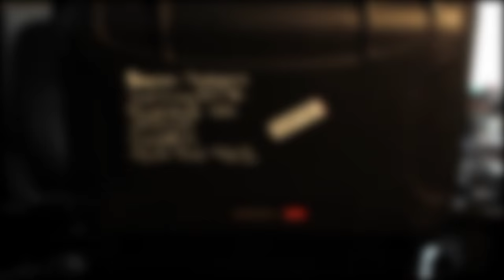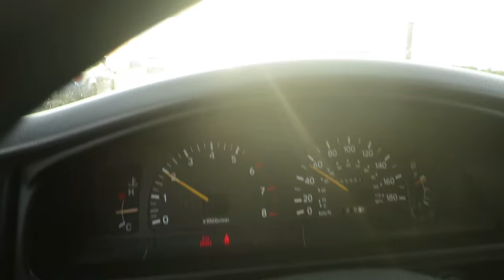Sitting in a $2,000,000 Car - Pagani Huayra Video Shoot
This was awesome! Great shoot, but very rushed. Need more time with this car.